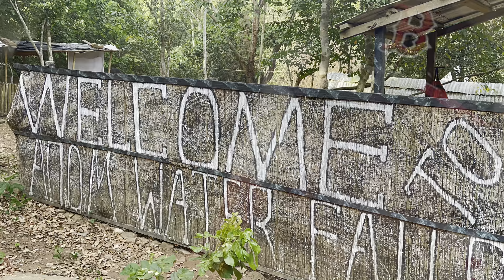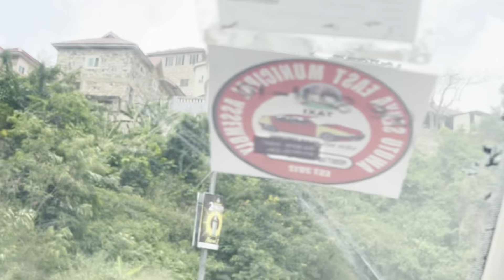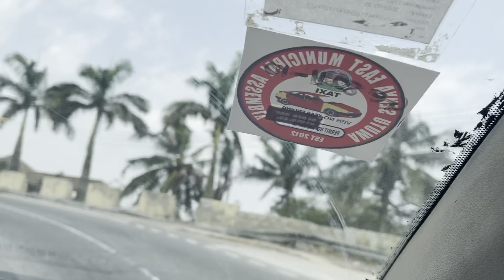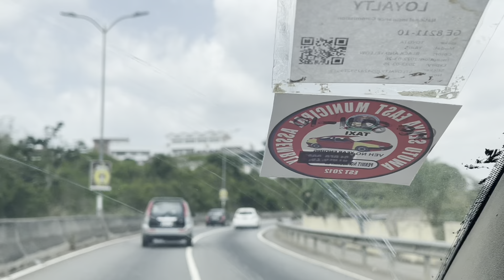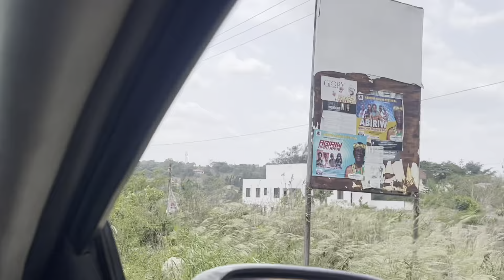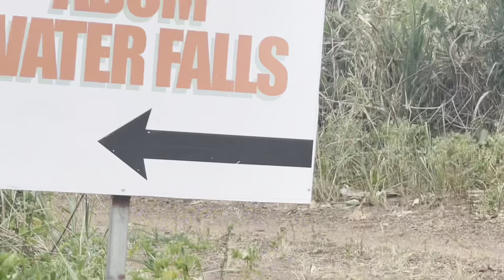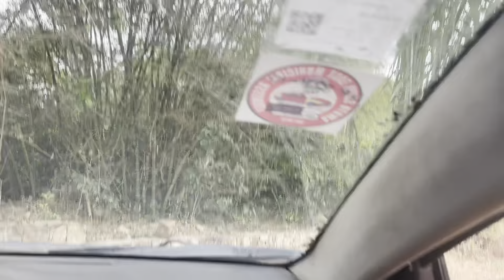Nos Fuimos De Paseo Con Victoria En Sus 15